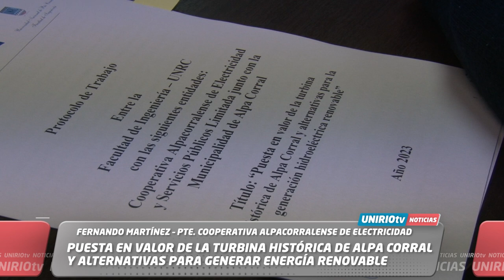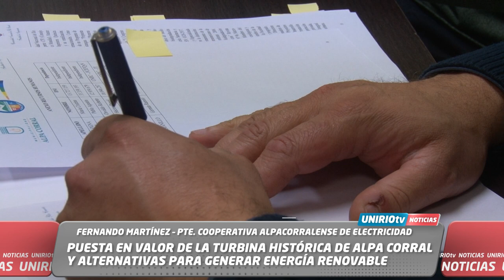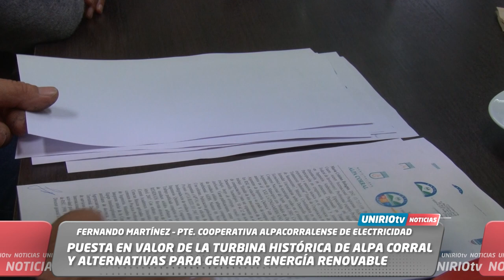PUESTA EN VALOR DE LA TURBINA HISTÓRICA DE ALPA CORRAL Y ALTERNATIVAS PARA GENERAR ENERGÍA RENOVABLE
FERNANDO MARTÍNEZ – PRESIDENTE COOPERATIVA ALPACORRALENSE DE ELECTRICIDAD
UniRio TV
Universidad Nacional de Río Cuarto
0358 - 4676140